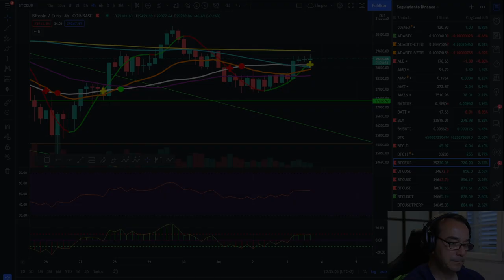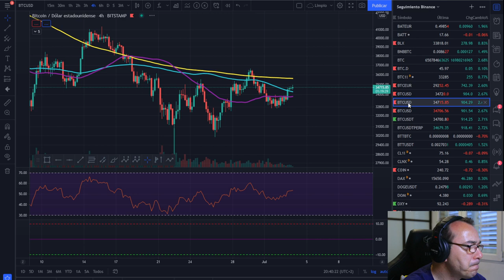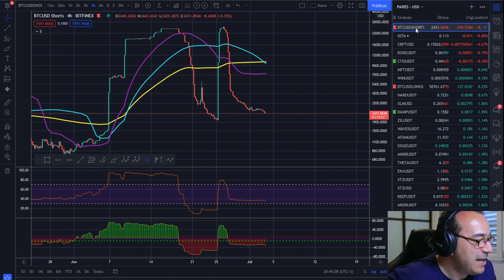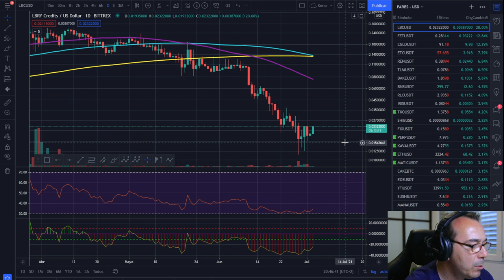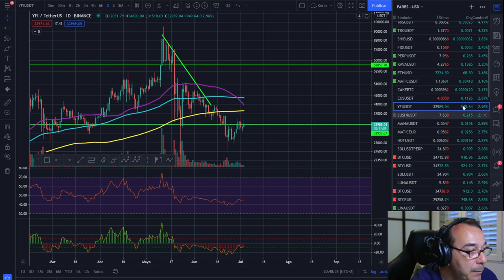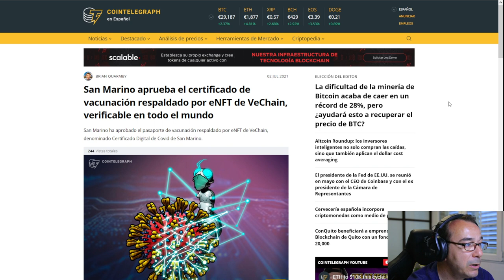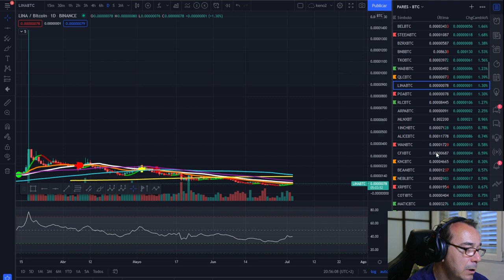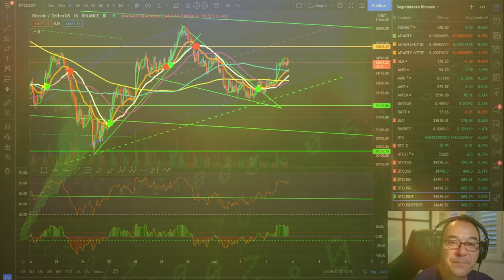🚀 BITCOIN 🤢🤢🤢 ¿NUEVA CRISIS ECONÓMICA? 🚩🚩🚩VET VECHAIN 🏆🏆🏆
SE AVECINA UNA POSIBLE NUEVA CRISIS ECONÓMICA MUNDIAL